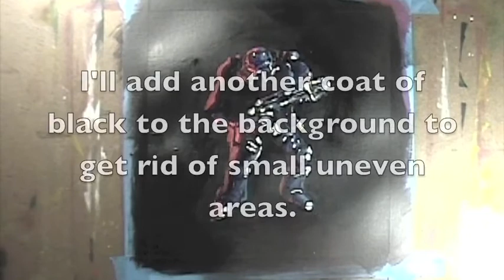Space Marines 2 Part 2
Painting about a miniature using pencil and acrylic paint.